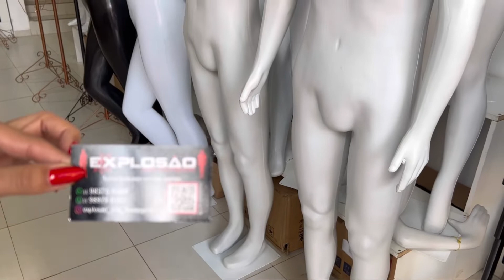VAI ABRIR A SUA LOJA ,OU REPAGINAR ? MANEQUINS, ARARAS E CABIDES DA LOJA Explosão dos Manequins Brás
VAI ABRIR A SUA LOJA ,OU REPAGINAR ? MANEQUINS, ARARAS E CABIDES DA LOJA @explosao_dos_manequins

Endereço: Rua Camomil, 43.

Loja no Instagram  @explosao_dos_manequins

Está vindo para o Brás pela primeira vez?
Você precisa conhecer o Mapa do Brás Guia prático

Você pode adquirir via pix, boleto ou cartão de crédito

Se tiver alguma dúvida estou à disposição

Muito obrigada🙏